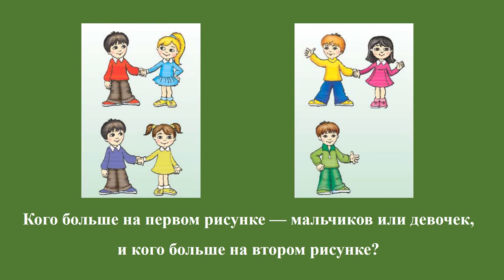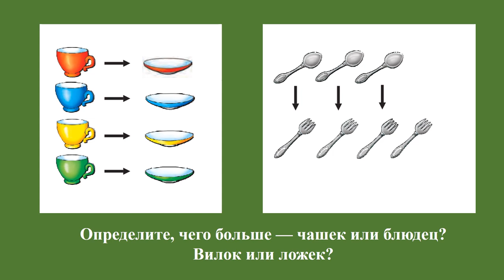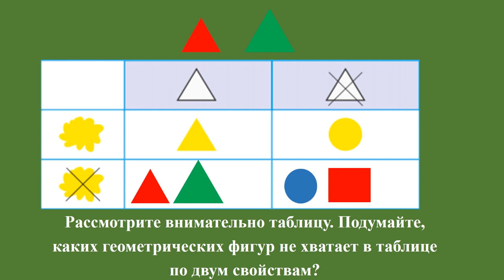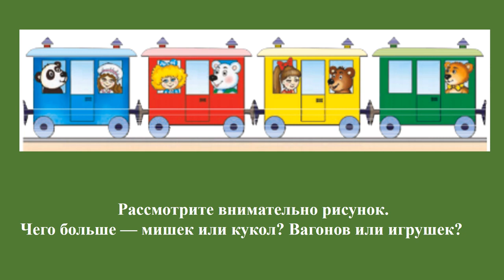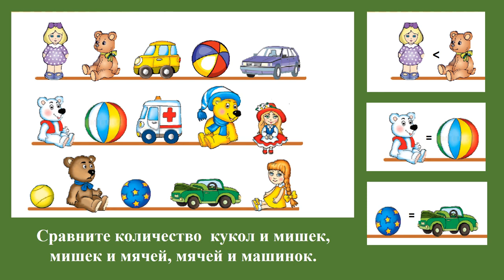Тема 6. Отношения «столько же», «больше», «меньше»